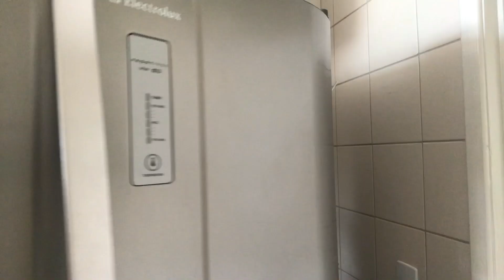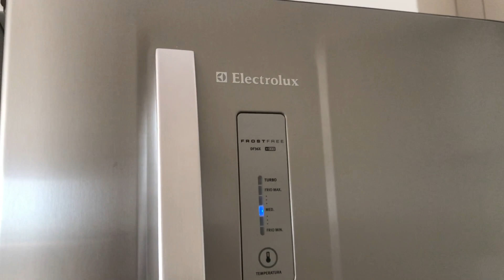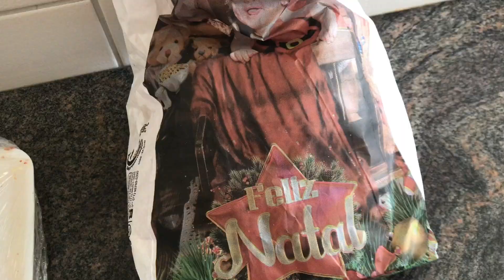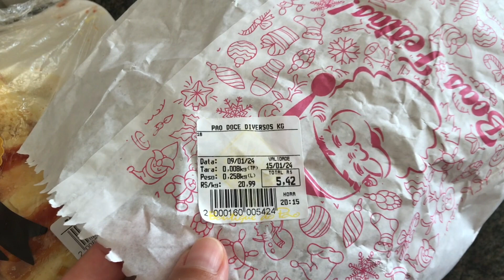Limpeza da GELADEIRA - Cabelos HIDRATADOS com Eudora - Dia a dia